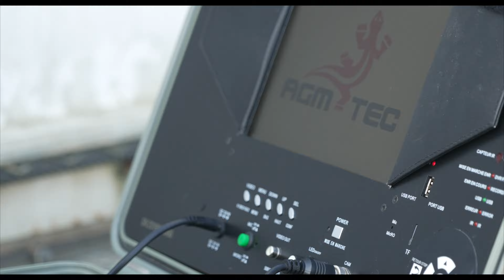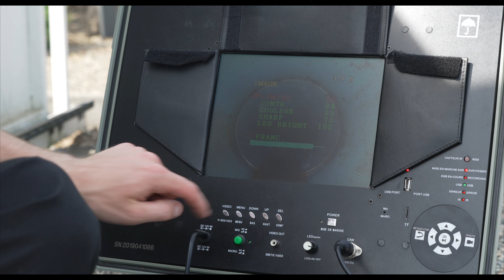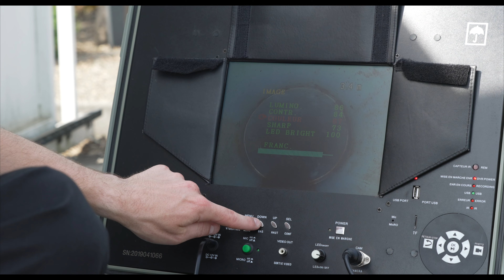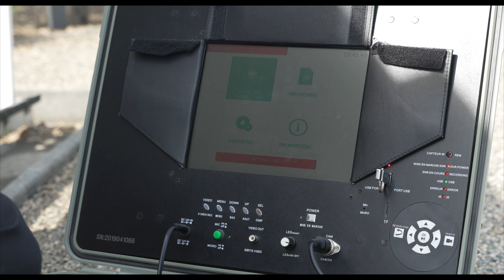Caméras d’inspection de canalisations comment la location peut améliorer votre activité